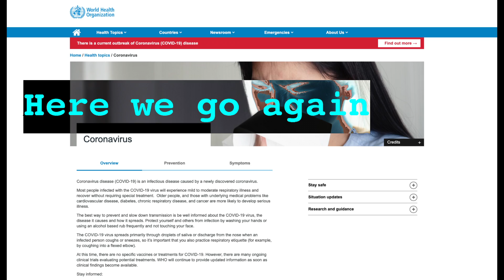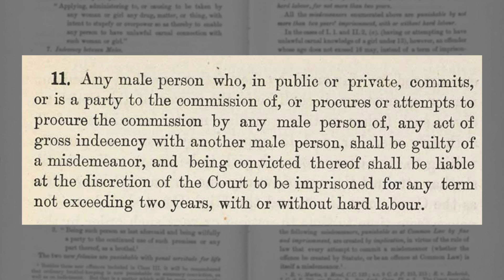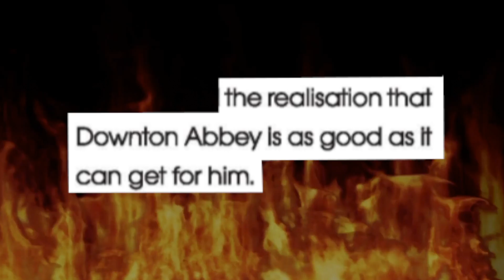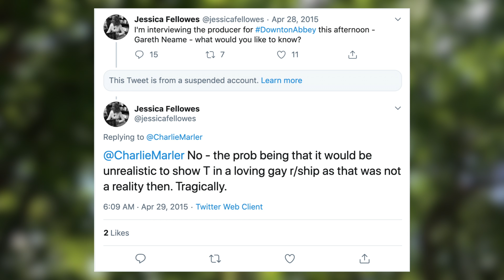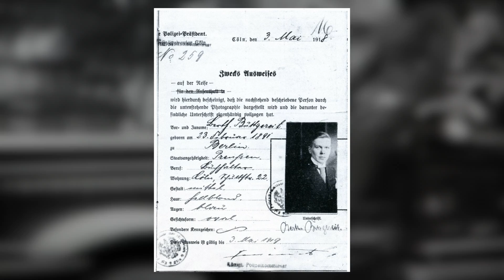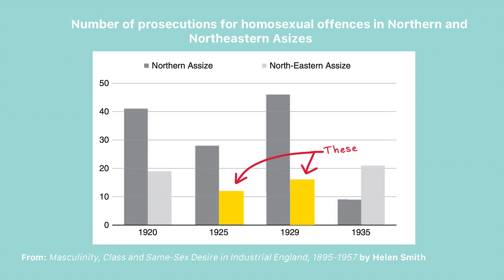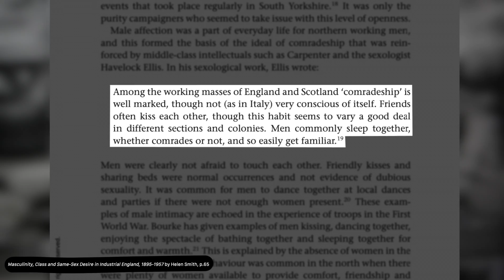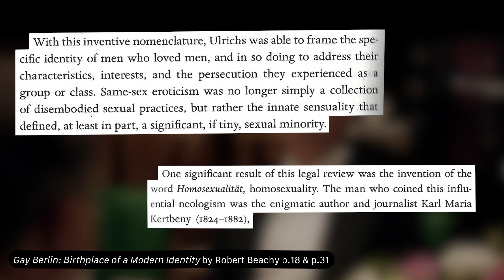Downton Abbey and Queer History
Is the ending to Thomas Barrow's story arc in season six "historical realism"?
Actual historical analysis begins at 7:27 (I just ramble about characterization until then)